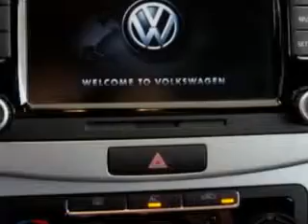2012 Volkswagen CC New Century Volkswagen Glendale, CA 91204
Volkswagen CC You will love this Candy White Volkswagen Cc Sedan, equipped with a 4 Cylinder engine and an automatic transmission. Enjoy an exceptional 31 miles to the gallon on this great car with features like CD Player, Compass, Power Passenger Seat, Security System, Front Bucket Seats, Tilt Steering Wheel, Air Conditioning, Tachometer, Power Windows, Power Steering, and much more. Enjoy the drive and have peace of mind in this Volkswagen Cc. See us at New Century Volkswagen today!
MILES: 41,625
VIN:WVWMP7AN5CE509816

1220 South Brand Boulevard
Glendale, California 91204